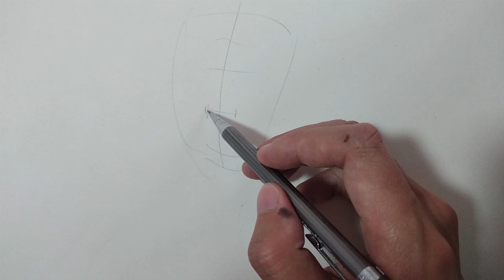How to draw Ja Morant